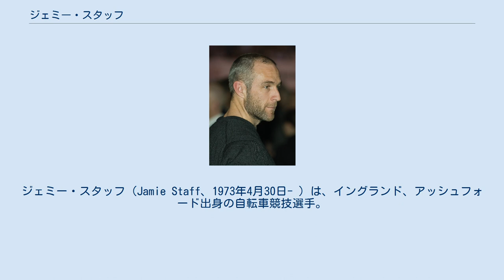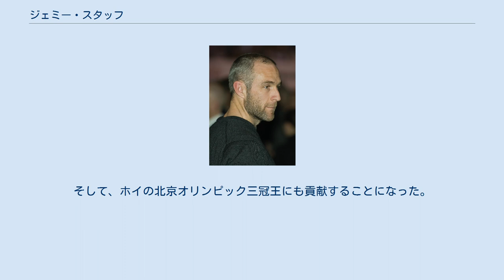ジェミー・スタッフ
ジェミー・スタッフ（Jamie Staff、1973年4月30日- ）は、イングランド、アッシュフォード出身の自転車競技選手。
 9歳のときからBMXを始め、1996年、BMX世界選手権・クルーザー級で優勝。
しかし当時、オリンピック種目にBMXがなかった（BMXのオリンピック種目採用は2008年の北京オリンピックから）ことから、2001年にトラックレース転身を表明。
 2002年、コペンハーゲンで開催されたトラックレース世界選手権・チームスプリントにおいて、クリス・ホイ、クレイグ・マクリーンと組んで優勝。
2004年、メルボルンの世界選手権・ケイリンを制覇。
2005年のロサンゼルス・世界選手権では、ホイ、ジェイソン・クアリーと組んでチームスプリントを制覇した。
 2008年のマンチェスター・世界選手権ではホイ、ロス・エドガーと組んでチームスプリントで2位に入った。
同年の北京オリンピックでは、チームスプリントのみ出場。
同種目の第1走として、ジェイソン・ケニー（第2走）、ホイ（第3走）とともに挑んだレースでは、予選で17秒198をマークして、イギリスチームが42秒950の驚愕タイムを樹立することになる、その立役者となった他、世界選手権3連覇中のフランスとの決勝戦では17秒136と、予選時よりもさらにタイムを上回り、イギリスチームの金メダル獲得の立役者にもなった。
そして、ホイの北京オリンピック三冠王にも貢献することになった。